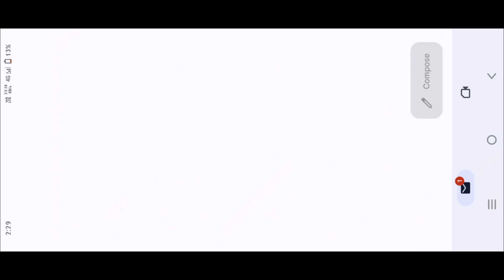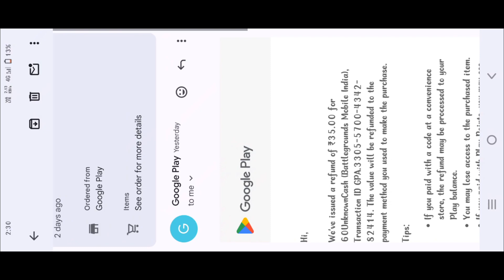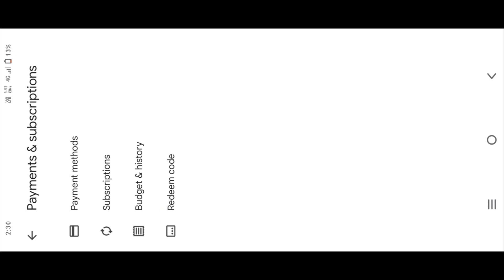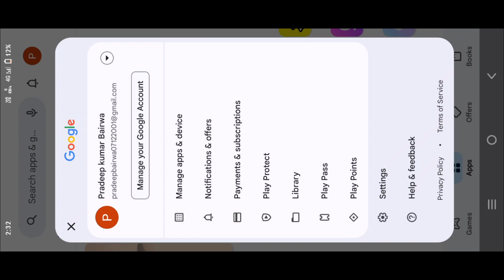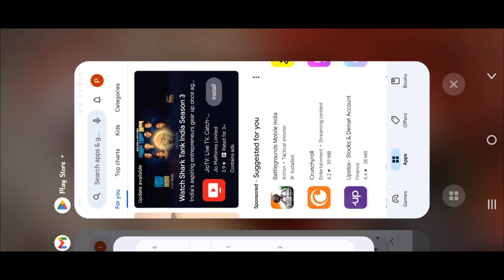Bgmi Uc refand Trick | google play refund trick | bgmi uc refund trick app store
Bgmi Uc refand Trick 2023 | google play refund trick 2023 | bgmi uc purchase refund trick | bgmi refund trick

Bgmi uc refand Trick
Google play refund trick 2023
bgmi free uc
bgmi uc refund trick
free fire google play store refund
google play purchase money refund
google play refund trick 2022
how to get free uc in bgmi
how to refund free fire top up
how to refund free fire top up money
how to refund money in free fire top up
play store me refund kaise kare
free fire top up money refund
Bgmi uc purchase refund trick
Google play refund money
Bgmi Uc Dhamaka Event
bgmi uc refund trick telugu

bgmi uc refund trick tamil

bgmi uc refund trick today

bgmi uc refund trick ios

bgmi uc refund trick 2023

bgmi uc refund trick in iphone

bgmi uc refund trick malayalam

bgmi uc refund trick phonepe

bgmi uc refund trick not working

google play refund trick 2023 bgmi

google play refund trick 2023 tamil

google play refund trick 2023 telugu

google play refund trick 2023 malayalam

google play refund trick 2023 free fire

how many times we can refund from google play store bgmi

google play store refund bgmi

how to refund money from google play store bgmi

how to get free uc in bgmi rooter app

how to get free uc in bgmi malayalam

how to get free uc in bgmi without any app how to get free uc in bgmi malayalam

2023

how to get free uc in bgmi tamil

how to get free uc in bgmi 2023 tamil

how to get free uc in bgmi redeem code

Hi नमस्ते मेरा नाम प्रदीप कुमार बैरवा है |  मे कोटा राजस्थान से हू आप मुझे मेरे Social media के माध्यम से भी संपर्क कर सकते हो